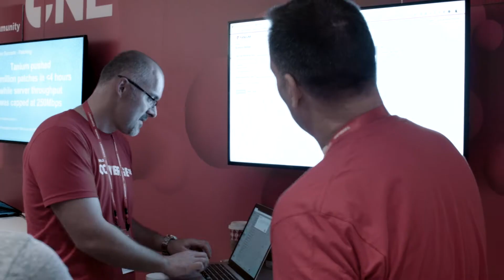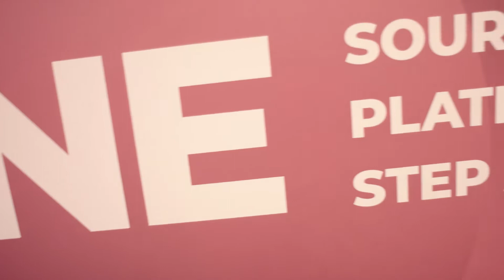Tanium CONVERGE 2018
Tanium CONVERGE

Readiness. Responsiveness. Resilience. It all starts at Tanium CONVERGE.

Tanium CONVERGE challenges industry assumptions by rejecting the status quo of enterprise technology bloat and complexity. Technology practitioners and leaders alike will build connections with and learn from peers managing the world's largest IT infrastructures.

Tanium is committed to making the world’s largest businesses more resilient, and Tanium CONVERGE is the Business Resilience Management conference. Business Resilience Management unites IT operations and security teams with a single goal–to minimize the impact of disruption on the business. Through labs, breakouts, and presentations, attendees will leave Tanium CONVERGE inspired to transform their organizations.